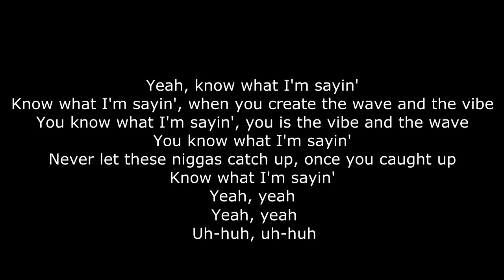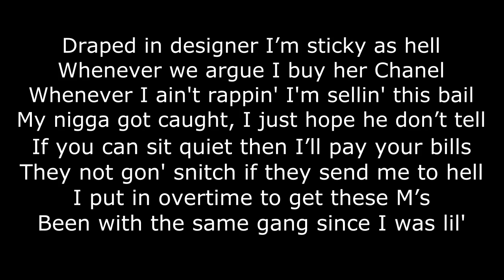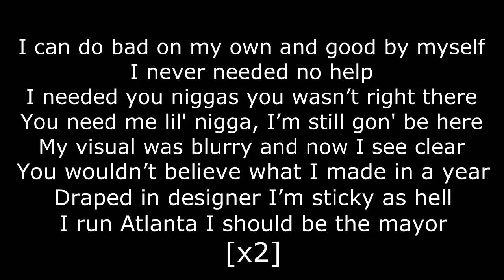Lil Baby - Never Needed Help (Lyrics)